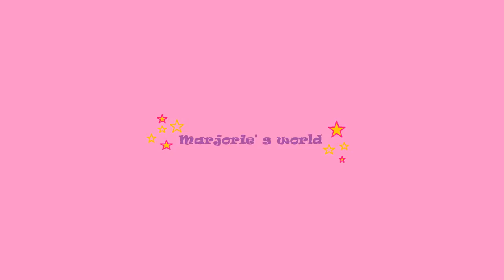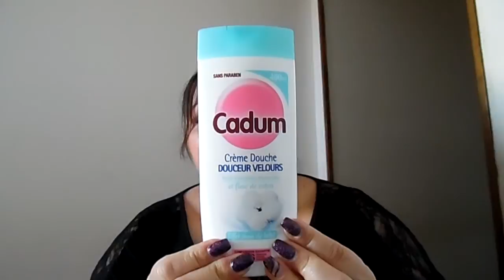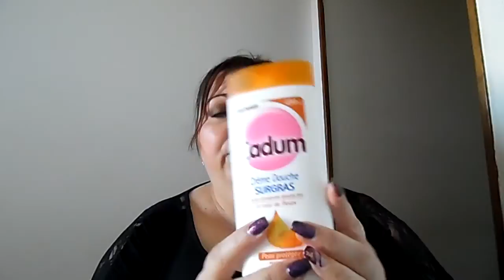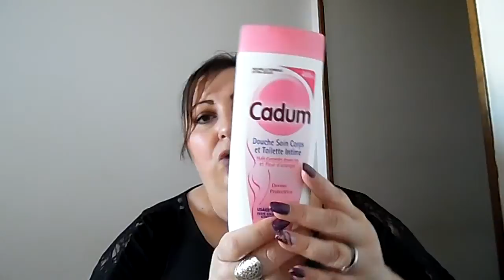Revue **produits Cadum**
Bonjour,
Je vous parle ici des produits Cadum. J'adore cette marque !!!
N'hésitez pas à la découvrir avec toute la famille !!!
Gros bisous
Marjorie
Pour me contacter :